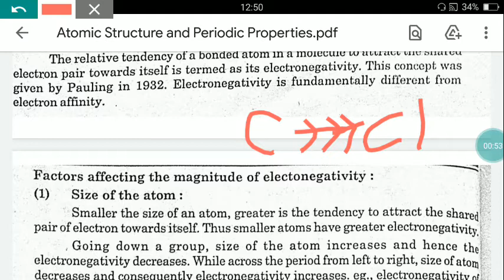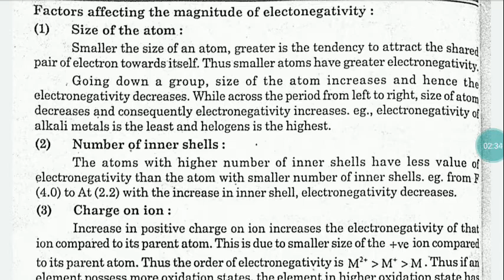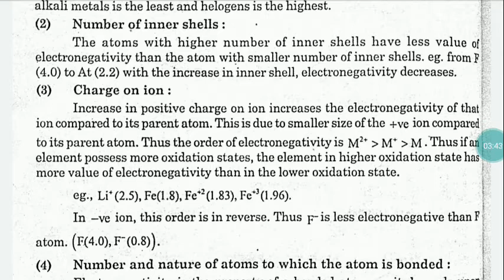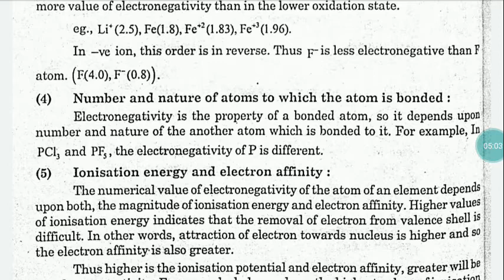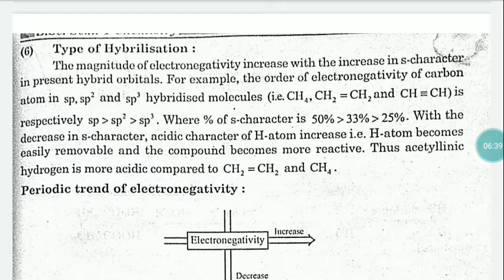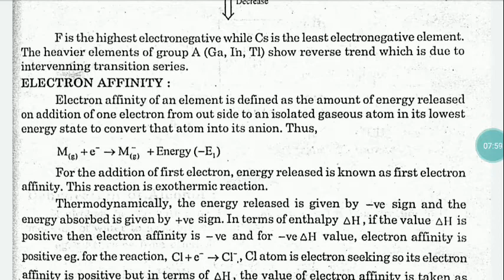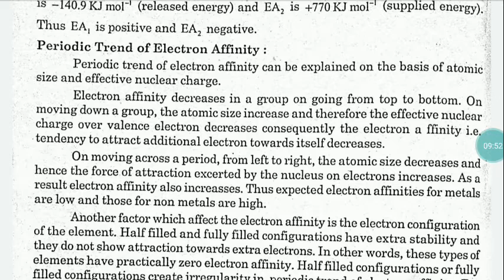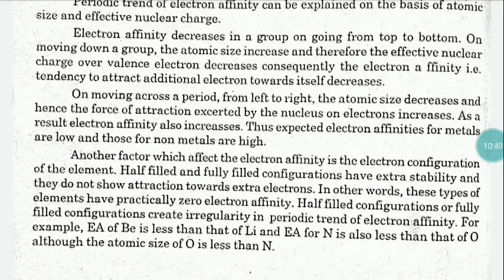Chemistry, Unit-1, Chapter-1, Atomic Structure and Periodic Properties, Lecture-7 by YJS